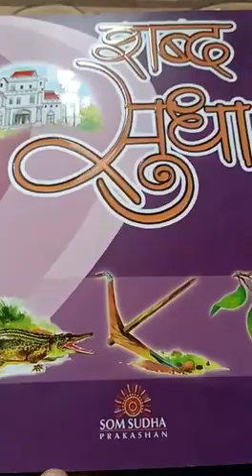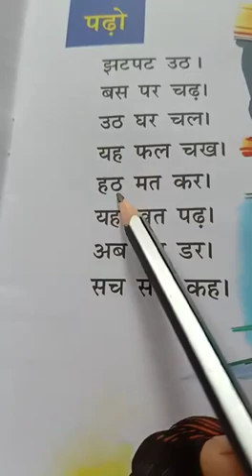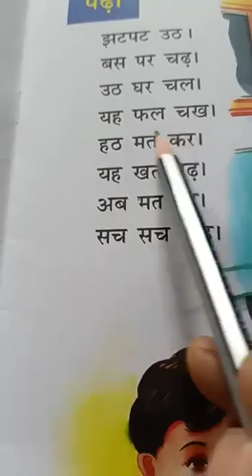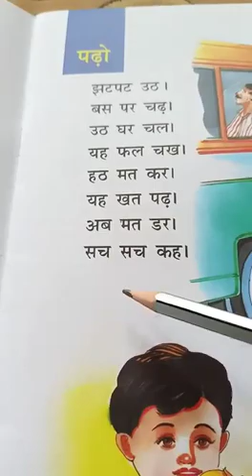Day 56 b